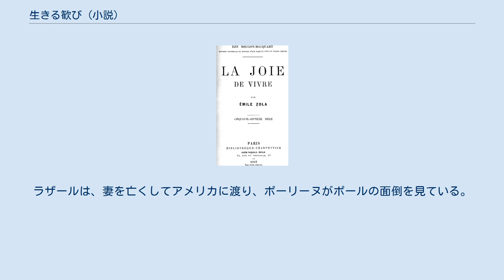生きる歓び (小説)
エミール・ゾラの小説
『生きる歓び』（いきるよろこび、原題：La joie de vivre）は、エミール・ゾラの20巻から成る『ルーゴン・マッカール叢書』のうち第12巻に当たる小説である。
1883年に『ジル・ブラ』誌に連載され、1884年2月、書籍として刊行された。
 主人公は『パリの胃袋』（1873年刊）のリザ・マッカールとクニュとの間の娘、ポーリーヌ・クニュである。
 話は1863年に始まり、およそ10年間を対象としている。
10歳のポーリーヌは、両親に死なれ、父方の親戚シャントー家のもとで、ノルマンディー地方のアロマンシュ＝レ＝バンから10キロほど離れた海沿いのボンヌヴィルの村に住んでいる。
ポーリーヌの楽天的で明るい性格が、冷たく陰鬱なシャントー家の人々と対照的に描かれている。
特にシャトー家の19歳の息子ラザールは、アルトゥル・ショーペンハウアーの著作を熱心に読み、人生の虚しさ、悲観主義、ニヒリズムに浸っている青年であった。
 数年のうちに、経済的な失敗が続いたシャントー夫人はポーリーヌの遺産から「借用」をすることになる。
さらに、ラザールが海藻から鉱物を抽出する工場や、ボンヌヴィルの村を大波から守るための防波堤を築く事業に投資するが、いずれも失敗に終わり、これによってポーリーヌの財産はますます食いつぶされてしまう。
しかし、ポーリーヌは楽天的な人生観と、ラザールやその両親に対する愛情を失わない。
その愛情はボンヌヴィルの村全体に及び、貧しくも強欲な人々にお金や食べ物などの援助をする。
 次第にシャントー夫人はポーリーヌを憎むようになり、一家の不運を彼女の責任にし、けちで感謝を知らず自己中心的だと罵るようになる。
夫人は死に際においてさえ、看病するポーリーヌに対して、自分に毒を盛ったのではないかと疑いをかける。
ポーリーヌとラザールは暗黙のうちに結婚を約束する仲になっていたが、ポーリーヌは、ラザールが富裕な銀行家の娘ルイズと結婚できるよう、身を引く。
しかし、ラザールの強迫神経症がエスカレートし、彼の死への恐怖がルイズにも伝染するなど、この結婚は幸せなものにはならなかった。
ラザールは定職に就かず、無気力な生活を送る。
 ルイズは出産するが死産に近い男の子であった。
ポーリーヌはこの男の子の肺に息を吹き込み、蘇生させる。
この小説はその18か月後で終わる。
ルイズとラザールは相変わらず不和であるが、この時の男の子ポールは元気に育っている。
他方、ボンヌヴィルの村は大波で破壊されてしまう。
家の女中が自殺し、シャントー氏は痛風に苦しむが、悲しみと不幸の中にも人生の歓びを見出しつつ、物語は終わる。
 『生きる歓び』は、ルーゴン・マッカール叢書の中では異例の作品である。
舞台はパリでもなく、一家の出身地である架空の街プラッサンでもない。
ポーリーヌのルーゴン・マッカール家とのやや遠い関係だけが、他の作品とのつながりとなっている。
 本叢書におけるゾラの計画は、フランス第二帝政の下、遺伝と環境がいかに一つの家族のそれぞれの人物に影響を与えるかを示すことであった。
ポーリーヌの曾祖母アデレード・フォークは今日でいう強迫神経症的な行動を示すが、ポーリーヌはそうした傾向が余り見られない。
 むしろ、シャントー家、特に息子のラザールがこうした傾向をはっきり有している。
しかし、シャントー家は、直接ルーゴン・マッカール家につながる血筋ではない。
 一家のもう一つの特徴は嫉妬と所有欲である。
ポーリーヌもそうした性向を有してはいるものの、意識的にこれと戦っている。
その結果が彼女の前向きな考え方、利他主義、生への肯定（生きる歓び）につながっている。
 また、本作品で登場する他作品の登場人物として、ポーリーヌの従兄弟アリスティッド・サッカール（『獲物の分け前』、『金』）、オクターヴ・ムーレ（『ごった煮』、『ボヌール・デ・ダム百貨店』）、クロード・ランティエ（『制作』）、従姉妹エレーヌ・ムーレの夫ランボー（『愛の一ページ』）がいる。
 『パスカル博士』の中では、ポーリーヌはまだボンヌヴィルに住んでいることが語られる。
ラザールは、妻を亡くしてアメリカに渡り、ポーリーヌがポールの面倒を見ている。